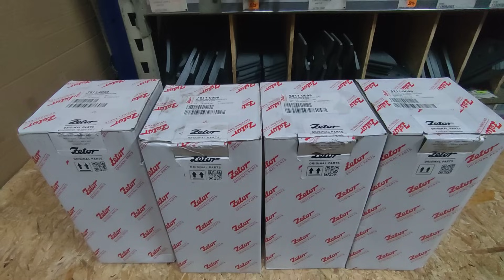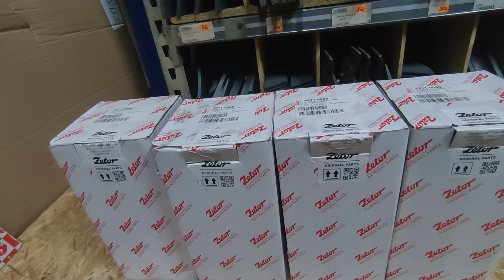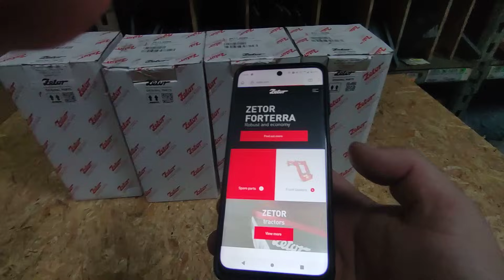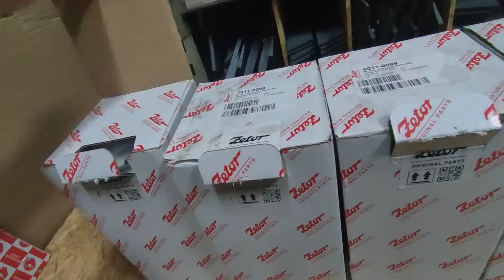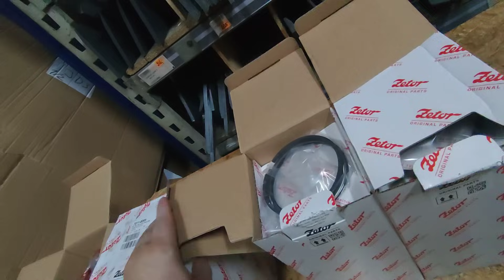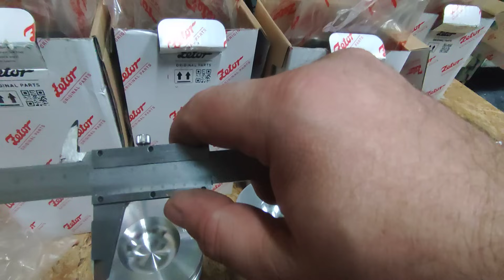Odc. 276 Rozwiercamy blok c-360 na 102mm, zestaw naprawczy zetor 5211 7211 6011 7340 5340 7341 100mm